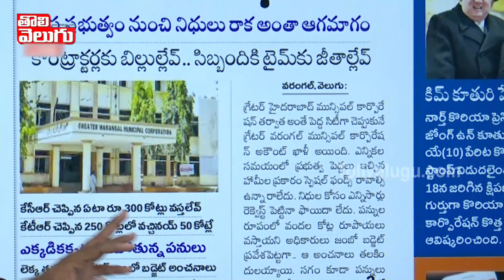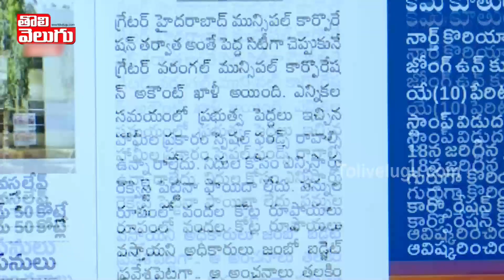గ్రేటర్ వరంగల్ కార్పొరేషన్ లో పైసల్లేవ్ !! | No Funds In Greater Warangal Municipal Corporation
గ్రేటర్ వరంగల్ కార్పొరేషన్ లో పైసల్లేవ్ !! | No Funds In Greater Warangal Municipal Corporation | Tolivel;ugu TV